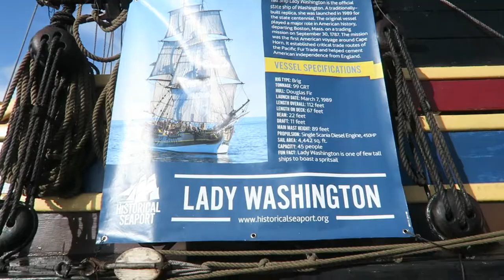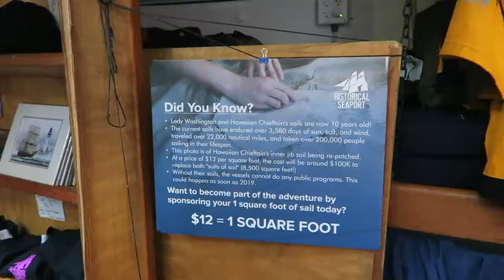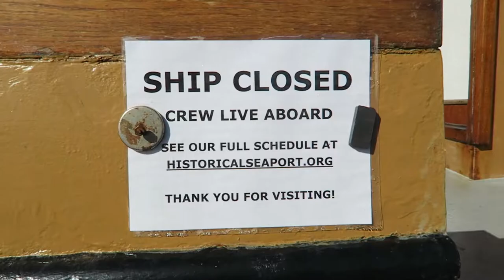VLOG 074: The Black Pearl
September 2018

Visiting Olympia, Washington to check out the Lady Washington or as it is better known as the Black Pearl from the Pirates of the Caribbean Curse of the Black Pearl.  The Hawaii Chieftain was also in port, but unfortunately it was closed for the day.